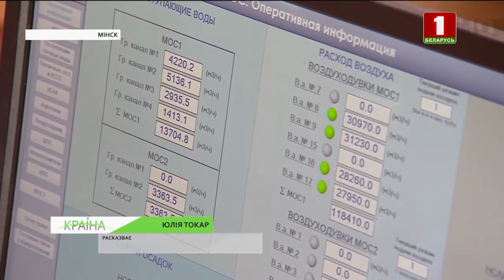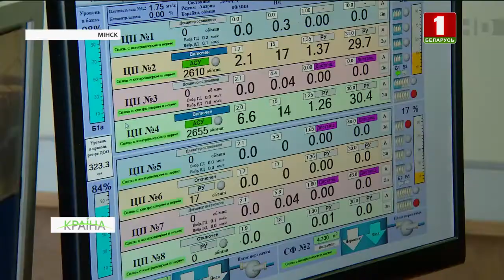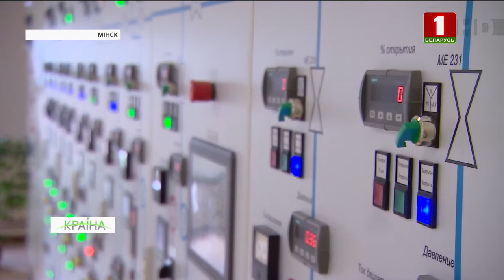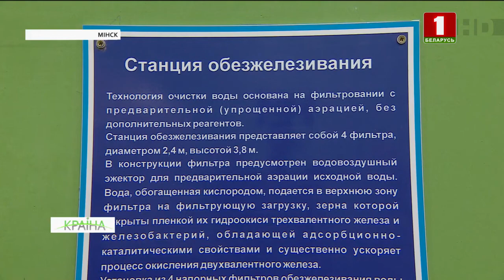Якасць пітнай вады павінны палепшыць па ўсёй краіне да 2025 года. КРАIНА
Гэта рэальна пры замене падземных сетак і правільнай ачыстцы. Сёлета ў Беларусі пабудуюць больш за 250 станцый абезжалезвання і задзейнічаюць артэзіянскія свідравіны. А ў сталічных раёнах Фрунзенскім і Маскоўскім пітная вада хутка пазбавіцца ад паху хлёркі. Маштабная рэканструкцыя закране і Мінскую ачышчальную станцыю.